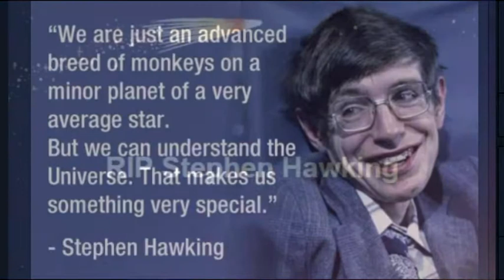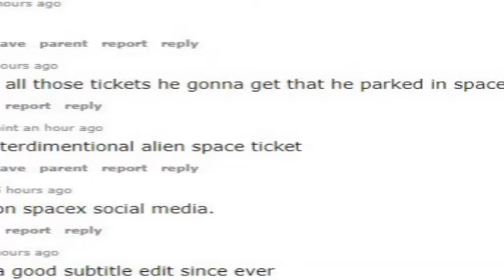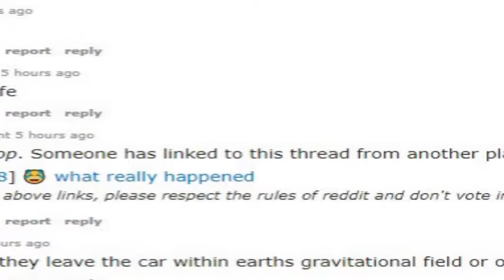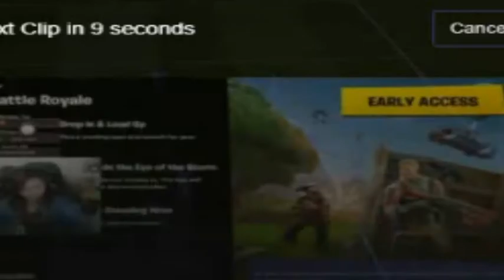REMEMBERING STEVEN HAWKING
BUONGIRONO WHATS UP beautiful people, welcome back to the channel. Yesterday the world lost a legend and a hero, RIP Steven Hawking. CIAO FOR NOW!